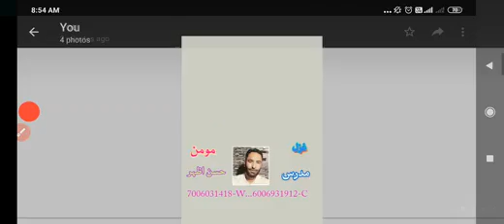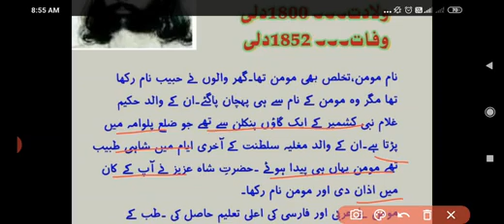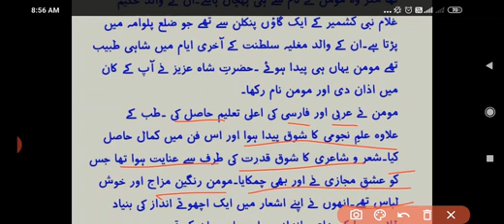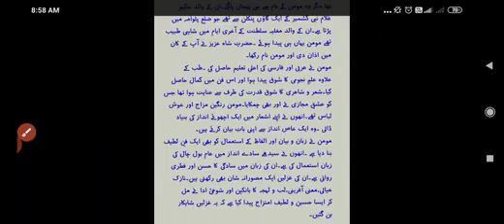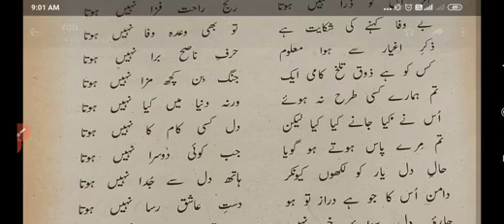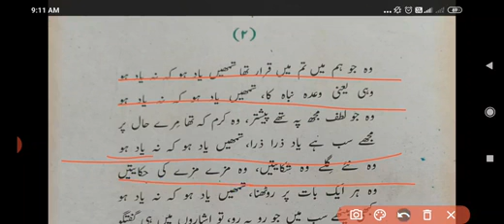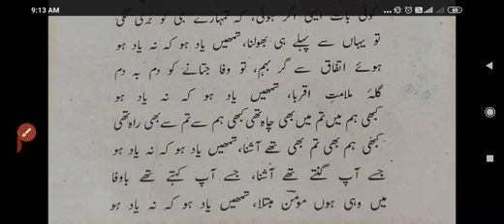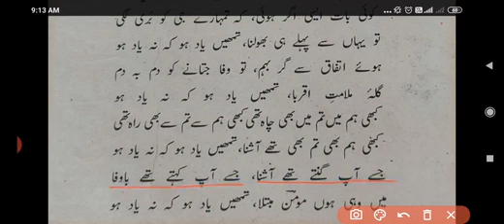اثر اس کو ذرا نہیں ہوتا، وہ جو ہم میں تم میں قرار تھا۔۔۔۔مومن ۔۔۔حسن اظہر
Jkbose Class 12th Urdu by Hassan Azhar Behramora Kashmir...